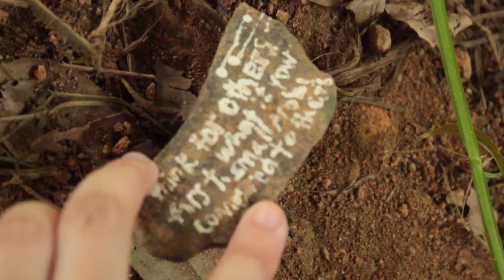away from concrete. | a short film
This video was quite different from what I normally do, and I hope you enjoy watching it as much as I enjoyed making it.
This was an experimental video, as I'm beginning to find my love for film.
ps: please don't touch wild snakes if you have absolutely no idea what species they are, they could be extremely venomous and you could die. so plz

a short film- by me